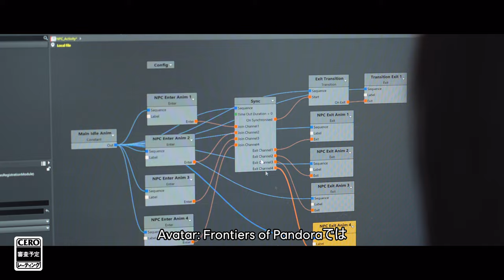『Avatar: Frontiers of Pandora』Snowdropエンジン 技術紹介トレーラー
Snowdropエンジンの最新技術とそれが次世代機でのゲーム体験にどのような影響を与えているのかをご紹介します。
まるでその世界に入り込んだような没入感のあるオープンワールドにおいて、最先端技術が美しいパンドラの世界に生命を吹き込みます。
Avatar: Frontiers of Pandoraは
PlayStation 5, Xbox Series X|S, PC, Stadia and Lunaで2022年発売予定。
さっそくウィッシュリストへ登録しよう。

▼ユービーアイソフトの最新情報はこちら